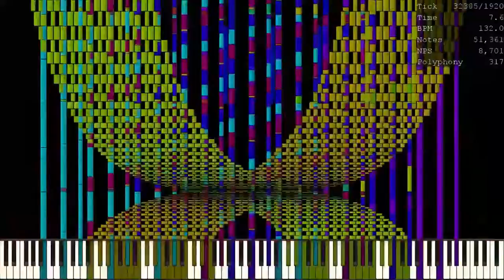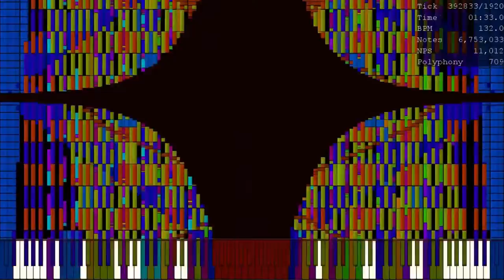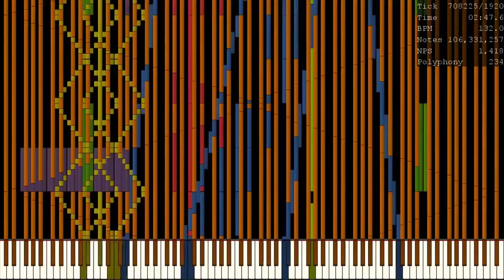[Black MIDI] The Anti Chlorobenzene / 106.33 Million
Made by: Thinker AI, TheDipperPinez27, Orangepaprika 67, PianoDude8918, Declan Grimshaw, LucasMIDI, Supermines
Soundfont: KSP (No Pan Bright Rnd Delay)
This soundfont was made by KaleidonKep99, you can find it